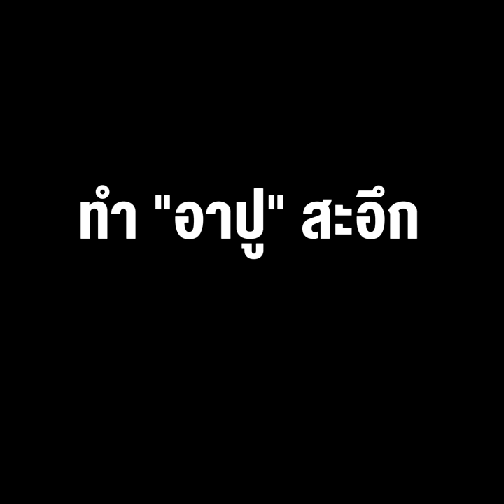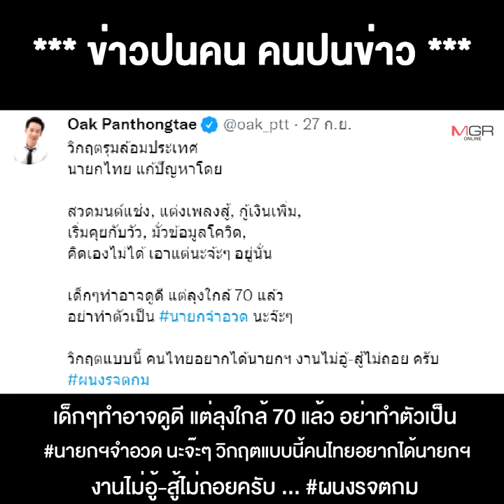“โอ๊ค” แขวะ “ลุงตู่” สวดมนต์แก้น้ำท่วม ทำ “อาปู” สะอึก เพราะน้ำท่วมใหญ่ ปี54 ก็จัดสวดมนต์ไล่น้ำ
29/09/2021 “โอ๊ค” แขวะ “ลุงตู่” สวดมนต์แก้น้ำท่วม ทำ “อาปู” สะอึก เพราะน้ำท่วมใหญ่ ปี54 ก็จัดสวดมนต์ไล่น้ำที่วัดพระแก้ว !!
***“โอ๊ค”แขวะ“ลุงตู่” เรื่องสวดมนต์แก้น้ำท่วม ทำเอา“อาปู”สะอึก เพราะเมื่อครั้งน้ำท่วมใหญ่ ปี54ก็มีจัดสวดมนต์ไล่น้ำที่วัดพระแก้ว